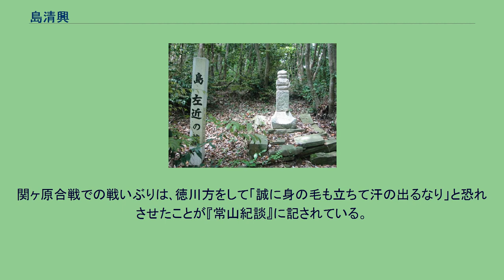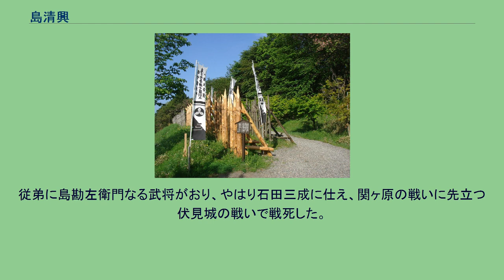島清興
左近が用いたという 「丸に三つ柏」紋 島 清興（嶋 清興、しま きよおき）は、戦国時代から安土桃山時代の武将。
筒井氏、石田三成の家臣。
通称は左近で、一般には島 左近（しま さこん）の名で広く知られる。
実名は勝猛（かつたけ）などの俗称が広まってはいるが、正しくは清興である。
なお、本項目では特に断りが無い限り「左近」と記す。
また名字に関して、本人の自署や『多聞院日記』などの同時代史料では、「島」でなく「嶋」の字が用いられている。
三成に三顧の礼をもって迎えられ破格の高禄を食む側近として仕え、「治部少（三成）に過ぎたるものが二つあり 島の左近と佐和山の城」と謳われるほどの逸材だった（『古今武家盛衰記』）。
娘の珠は柳生利厳の継室となっており、剣豪として名高い柳生厳包は左近の外孫にあたる。
左近の出身地について、対馬国とする説、近江国とする説などがあるが、大和国出身との説が妥当とみられる。
島氏（嶋氏）は今の奈良県生駒郡平群町周辺の在地領主で、椿井城・西宮城を本拠にしていたという。
平群町の安養寺には「天文18年9月15日 嶋佐近頭内儀」と記された位牌があり、左近の母のものであると考えられる。
『和州諸将軍伝』などの軍記類では、島氏の本姓は藤原姓とされる。
永禄10年（1567年）6月21日には、平群嶋城（西宮城か）に「庄屋」が入り、継母や継母の子ら合わせて9人を殺害し、父・豊前守は脱出することができたという事件が起きたが（『多聞院日記』）、この「庄屋」が左近である可能性がある。
天正5年（1577年）4月22日、左近は春日大社に灯籠一基を寄進している。
そこには「春日社奉寄進嶋左近丞清興」と刻まれており、これが左近の確実な初見となる。
また天正7年（1579年）には細井戸・南郷氏らと春日大社の若宮祭の願主人を務めている（『多聞院日記』）。
天文19年（1550年）に筒井順昭が死去した際、既に筒井家の重臣となっていた左近は、わずか2歳で跡を継いだ順慶を盛り立てたとされ、また松倉重信（右近）とともに「右近左近」と称されたといわれる。
しかし、左近が筒井家に仕えていたことが確認できるのは、天正11年（1583年）5月に伊賀で筒井氏の陣所が夜討ちされた際の記事が初めである（『多聞院日記』）。
この時負傷した筒井家中の者の中に左近の名がある。
天正11年（1583年）12月には、羽柴秀吉の命で筒井氏の内衆11人の「大名成」が行われたが、その中に左近は含まれておらず、この頃の左近は重臣の地位になかったものとみられる。
天正12年（1584年）に順慶が死去すると、甥の定次が跡を継いだが、やがて左近は筒井家を辞することとなった。
酒色に溺れ、政治を顧みない定次を見限ったためと言われているが、実際は島領の農民と中坊秀祐領の農民との水利をめぐる争いで、定次が中坊秀祐に有利な裁定をしたことが原因と考えられる。
また、既に石田三成に仕えていた慶長3年（1598年）6月に左近が家臣である下河原平大夫を筒井家の伏見屋敷に遣わして定次に馬を贈っており、その後も筒井家との関係は途絶えた訳ではないことが伺える。
筒井家を辞したのは天正16年（1588年）2月で、奈良興福寺の塔頭持宝院に寄食したという。
その後、蒲生氏郷に仕えた。
また『多聞院日記』天正18年5月の記事に左近の妻が伊勢亀山にいた記述があることから氏郷の与力である関一政を頼った可能性も指摘されている。
山鹿素行の『武家事記』には筒井家を去った後に豊臣秀長に仕え、秀長の没後は豊臣秀保に仕えたという。
石田三成から、左近に仕官の要請があった時、それまでも多くの要請を断ってきた左近はやはり断るが、三成の説得により仕官を受け入れ、2万石の俸禄で召し抱えられた。
これは、当時の三成の禄高4万石のうちの半分を与えられるという破格の待遇であり、『君臣禄を分かつ』の逸話として伝えられている（『常山紀談』）。
もっとも、島左近が石田三成に仕えたのは、三成が佐和山19万石の城主になってからという説もあるが、それでも破格の待遇であったことには違いがない。
屋敷は佐和山城下湖水寄りに与えられた。
石田三成は小姓の頃に知行500石全てを投げうって、柴田勝家や主君・豊臣秀吉が1万2,000石で召し抱えようとした豪傑・渡辺勘兵衛（渡辺了とは別人）を召し抱えており、その話を元にして左近召し抱えの逸話が作られたとの説もある。
天正18年（1590年）5月25日、三成が佐...